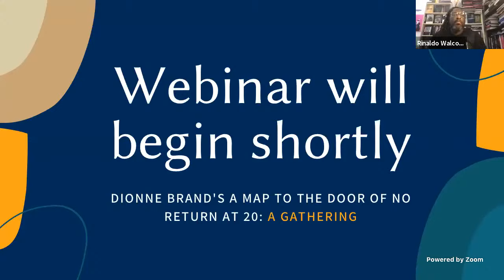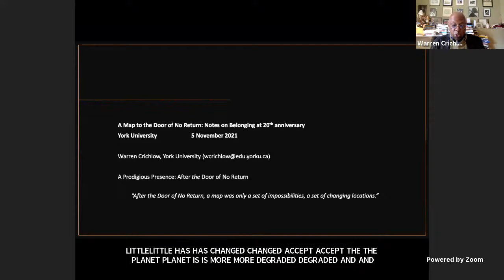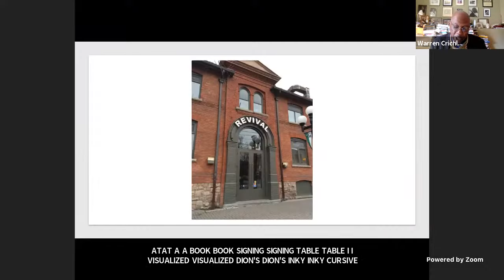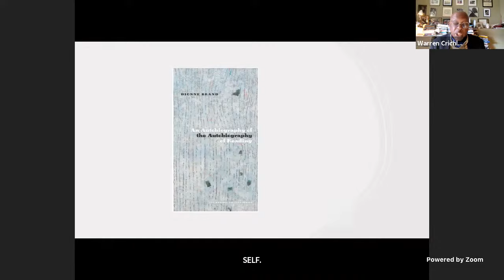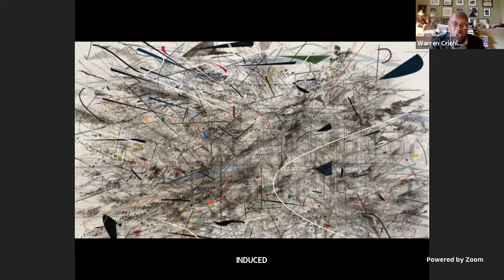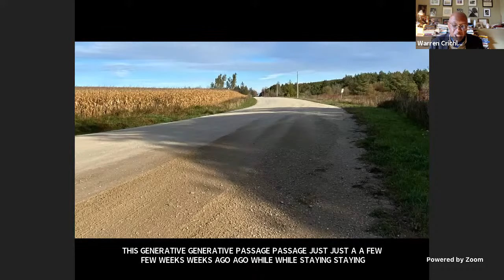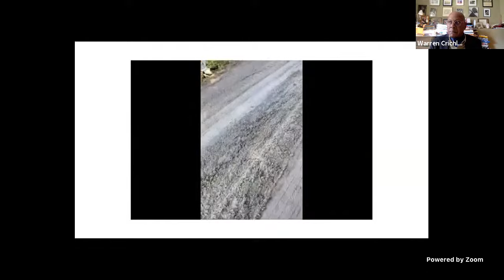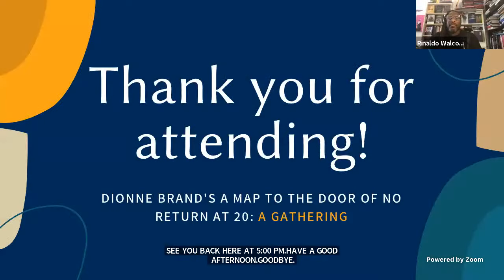Day 3: Second Panel. A Map to the Door of No Return at 20: A Gathering.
To celebrate the 20th anniversary of Dionne Brand's "A Map to the Door of No Return: Notes to Belonging" we present a panel with Warren Crichlow, Biko Mandela Gray, Alissa Trotz, and Jon Jon Moore. Moderated by Rinaldo Walcott.